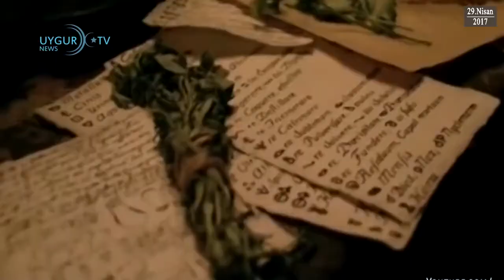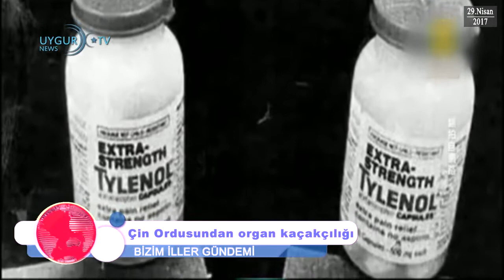ETIC 'Bizim İller' Günün Önemli Gelişmeleri 29.04.2017